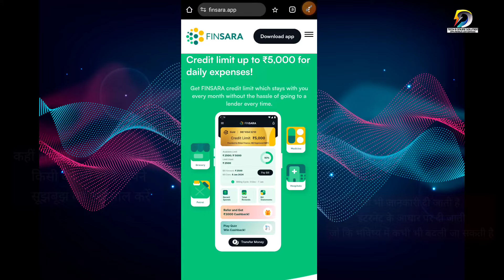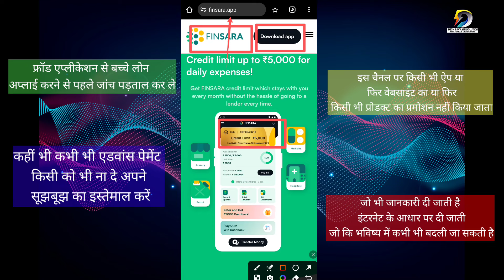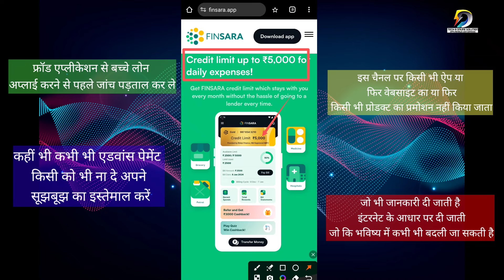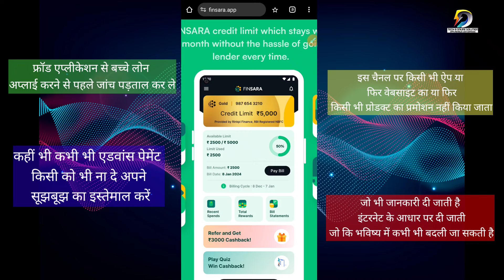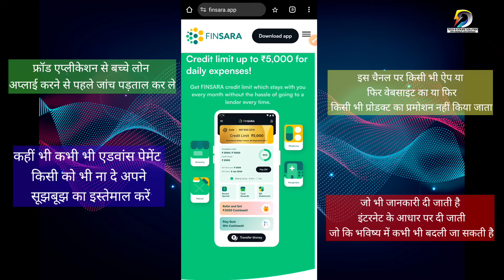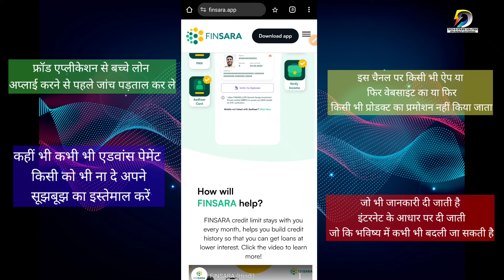FinSara New Loan App Update 2024 | Finsara Credit Line transection not Allow | Finsara Loan Kaise le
Check Out The Latest Loan
Finsara Credit Limit Transaction is not allowed | finsara loan app Review | | finsara instant credit, finsara instant credit line, finsara app transaction is not allowed | finsara limit blocked problem | finsara withdrawal problem,Finsara Loan App Banned In India | Finsara Loan Apk Download | finsara app Not Working

Topic -
finsara loan app banned in india,